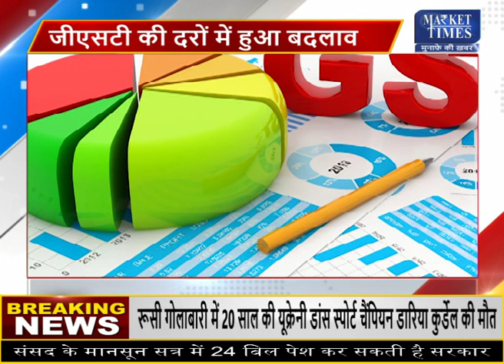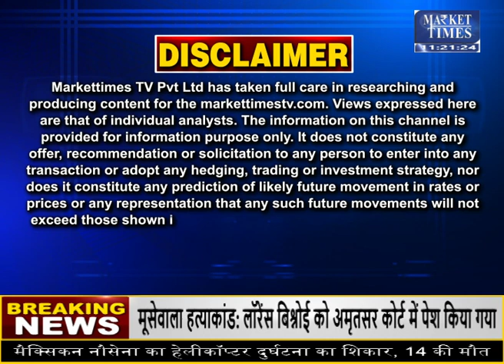आज से आम जनता पर महंगाई का झटका !